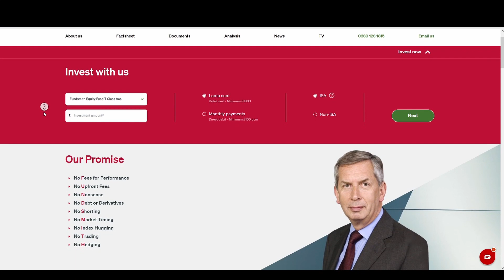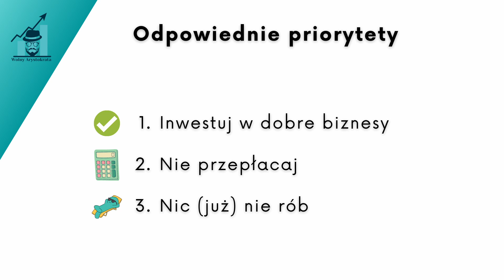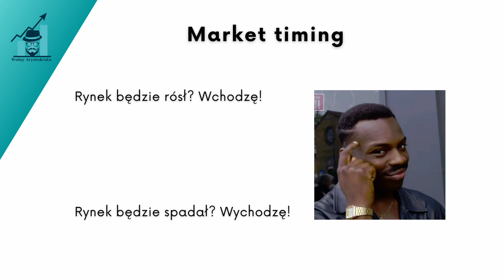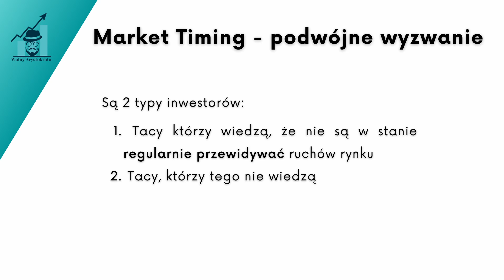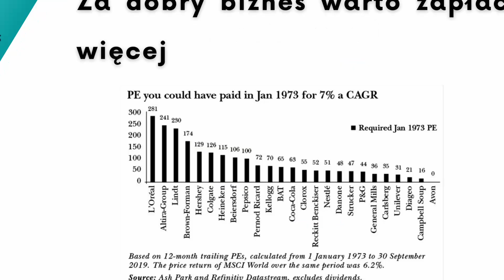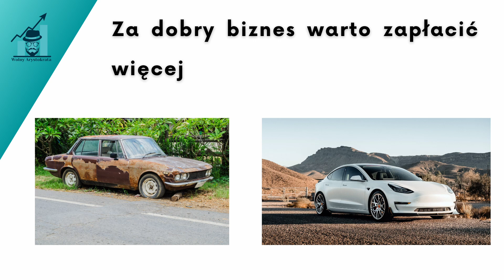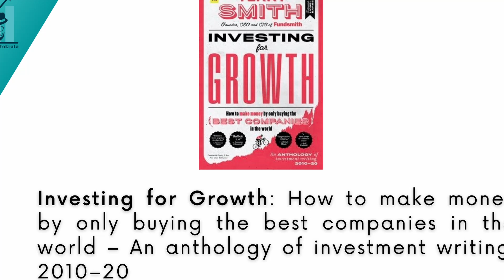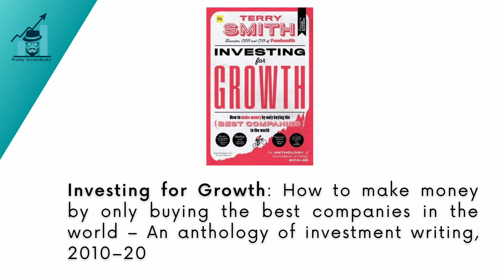"Investing for Growth" - Recenzja Książki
🌎 Exante - tani globalny broker (UWAGA - partner kanału: 1h konsultacji ze mną po zarejestrowaniu i wpłaceniu minimalnego depozytu - 10k EUR)

🚀 Tu Kupuję Akcje (link polecający - otrzymasz €100 voucher na opłaty transakcyjne)

Link do książki

Inwestowanie w wartość to bardzo popularna metoda inwestowania i podstawa analizy fundamentalnej spółek. Niestety wielu inwestorów rozumie to trochę na opak, a jedyne na czym się skupia dobierając akcje do portfela, to wycena spółki. Kończy się to wyszukiwaniem  tylko i wyłącznie najtańszych akcji na giełdzie. Na pierwszy rzut oka wydaje się to bardzo racjonalne, bo po co przepłacać i ja sam w pewnym momencie miałem takie podejście, natomiast wraz z doświadczeniem zauważyłem, że sprawa nie jest taka prosta i rezygnowałem w ten sposób z najlepszych biznesów na świecie. Po przeczytaniu tej książki moje horyzonty inwestycyjne znacznie się poszerzyły, a ja sam stałem się dużo lepszym inwestorem. Oto 5 wniosków, które wyciągnąłem po przeczytaniu „Investing for Growth” autorstwa Terry'ego Smitha.

0:00 Wstęp
01:11 Priorytety Inwestowania
03:06 Market timing nie działa
04:38 Jakościowe spółki
06:46 Za jakość warto zapłacić więcej
08:20 Inwestowanie jest jak Tour de France

Niniejszy film nie jest poradą inwestycyjną. Inwestując jesteś narażony na utratę części lub pełni środków. Film nie stanowi rekomendacji w rozumieniu przepisów Rozporządzenia Ministra Finansów z dnia 19 października 2005 r. (Dz. U. z 2005 r. Nr 206, poz. 1715). Autor nie ponosi żadnej odpowiedzialności za ewentualne decyzje inwestycyjne podejmowane na jego podstawie.